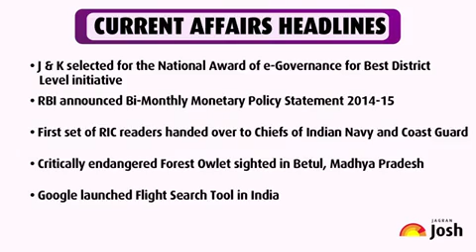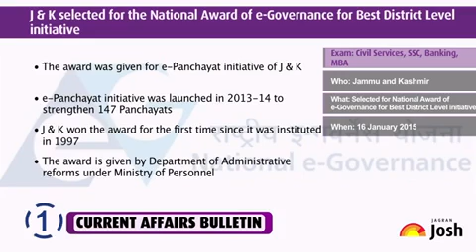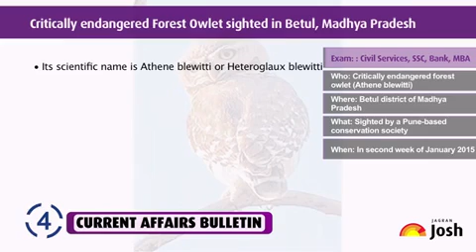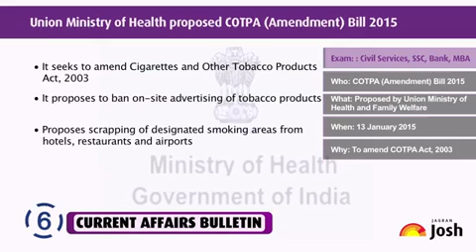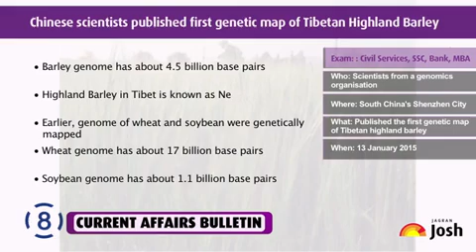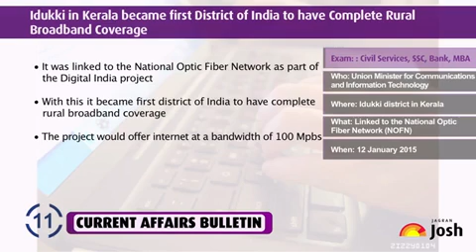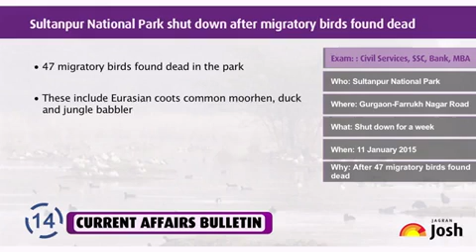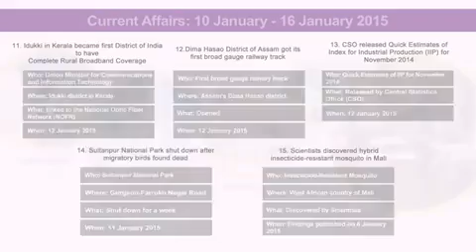Current Affairs English : First Border Haat of Tripura opened at Srinagar-Feni border